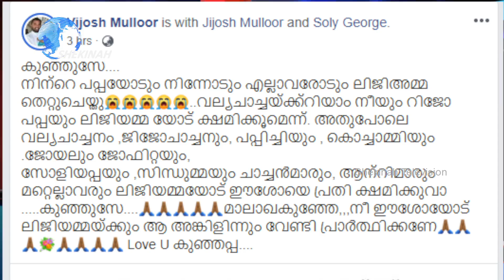ഘാതകരോട് ക്ഷമിച്ച് യുവ വൈദീകന്‍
ശാന്തന്‍പാറ പുത്തടിയില്‍ കൊല ചെയ്യപ്പെട്ട റിജോഷിന്റെ മകള്‍ രണ്ടു വയസുകാരി ജൊവാനയുടെ മരണത്തില്‍ റിജോഷിന്റെ സഹോദരന്‍ ഫാദര്‍ വിജോഷ് മുള്ളൂര്‍ കുറിച്ചിട്ട വാക്കുകള്‍ ഫേസ്ബുക്കില്‍ വിങ്ങലായി മാറുകയാണ്. ജൊവാനയുടെ മരണത്തിനു കാരണക്കാരിയെന്നു കരുതുന്ന അവളുടെ അമ്മയോടു ഈശോയെ പ്രതി ക്ഷമിക്കുന്നുവെന്ന കുറിപ്പ് ഇപ്പോള്‍ സാമൂഹ്യ മാധ്യമങ്ങളില്‍ വൈറലാവുകയാണ്.